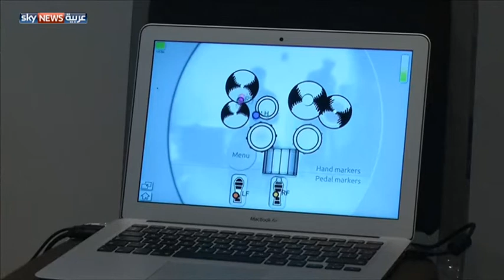"Aerodrums".. طبل بلا طبول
أصبح باستطاعة هواة الطبول ممارسة هوايتهم بحرية دون الخوف من إزعاج الآخرين، بفضل تقنية Aerodrums التي ابتكرها مخترعان بريطانيان. وتتيح التقنية لمستخدميها الاستمتاع بعزف الطبول دون الحاجة لوجودها فعليا